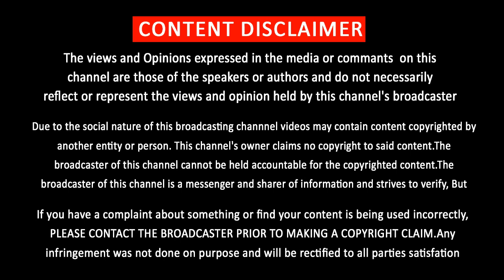முருகதாஸின் அடுத்த படம் அறிவிப்பு | AR Murugadoss Next Movie Announcement | Vijay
முருகதாஸின் அடுத்த படம் அறிவிப்பு விஜய் ரசிகர்கள் வருத்தம்